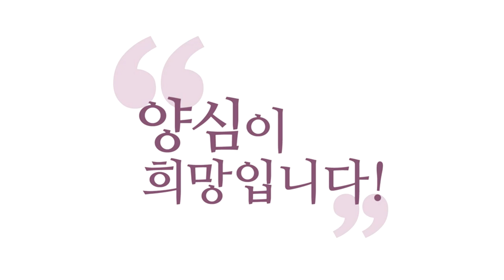[3분 인문학] 이단 심판관 70명 vs 성령 받은 시골 소녀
220414양톡H_[3인]이단 심판관 70명vs성령 받은 시골소녀_m3D01029_동파선종린포체선비

잔 다르크가 얼마나 대단하냐 하면
잔 다르크가 열아홉에 죽었나요?
성령 받아서 전쟁 나가서 승리하고 그랬잖아요.

그러다 영국에 잡혀서 죽는데
신학자 70인이 붙어서 이단(異端) 만들려고
논쟁·공개 토론했는데 다 발렸어요, 잔 다르크한테.

성령 받은 사람(이고), 언변에 은사(恩賜)를 받아서
다 집니다.

예수님이요, 제자들을 전도 보낼 때 그래요.
"어떻게 말해야 할지 걱정하지 마라!"

"성령이 임하면 너희가 무슨 말을 해야 할지
다 가르쳐 줄 것이다."

(신학자) "지금이라도 도망칠 생각이 있느냐? 없느냐?"
(잔) "문이 열렸으면 나가지요.
그것은 주님께서 허락한 거 아니에요?"

(신학자) "왜 남자 옷 입고 다니느냐?"
남자 옷 입고 다닌다는 걸로 걸어서 죽였거든요,
마녀로 못 거니까.

(잔) "옷보다 하나님 뜻을 따라 일하는 것이
더 중요하다."

(신학자) "왜 다른 사람이 아니라 너 따위 한낱 소녀인
그대에게 하나님께서 천사를 보냈겠느냐?"

(잔) "한낱 소녀를 쓰는 것이 그분의 기쁨이니까요."
이러니까 다 발린 거예요.

그래서 공개 토론했다가 다 발려서
비공개 토론으로 바꿉니다.

"너한테 보낸 천사가 옷 입었더냐?"
"하나님이 천사 옷도 안 입힐까요?"

"천사 (깃)털이 있더냐?"
"왜 털을 꼭 밀어야 하나요?" 다 발립니다.

한마디 한마디가 주옥같아요.
이게 압권입니다, 이거.

"너, 하나님의 은총을 네가 받았다고 생각하느냐?"
"제가 만약 은총 상태에 있지 못하다면
하나님께서 은총을 내려주시길 기도할 거예요."

"은총을 받았다면 계속 그 상태에
머무르게 하시기를 기도드릴 겁니다." 이겁니다.

"천사들이 그대가 심판받을 거라고
미리 경고 안 하더냐?"

너 곧 죽게 생겼는데 너 심판받는 거 경고 안 하디?
"제가 무슨 위험에 처해 있나요?"

"천사들의 목소리는 재판하는 동안
내가 자유로울 거라고 했습니다."

"저의 것이 될 천국을 위해 저의 순교에 대해
불평하지 말라고 하셨습니다."
다 말문이 막힌 거예요, 신학자들이.

'성령의 힘으로 나라 구하고 장차 내가 천국 가겠구나'
재판받고 알고 갔죠, 뭐. 그렇죠? 화형당했어요.

아무튼 이분, 하나님 계시 받고 움직인 분입니다,
잔 다르크. 역사적으로 봐도 보통 양반은 아니니까.

신기하잖아요. 어떻게 그렇게 전쟁에 나가서
또 이겨요. 그거 신통한 일이죠.

분명히 인간의 머리로는 이해가 안 되니까
신통 맞죠.

소녀가 계시받으면, 성령이 강림하면
이런 일도 할 수 있습니다.

-끝-